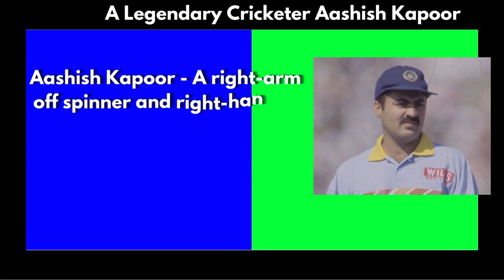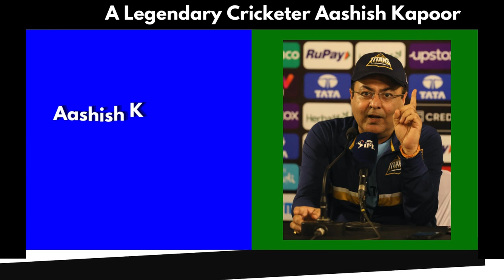Aashish Kapoor - India's Legendary Cricketer _Wanderlust India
Web HTTP Access:
Yofan ID
yo.fan/mindjockey57